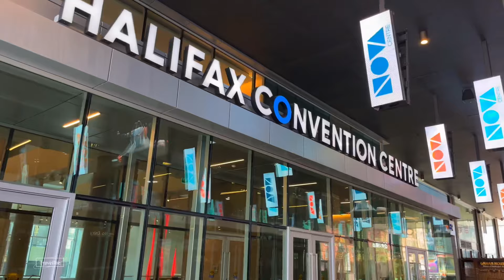Walk through Heart of Downtown Halifax | Duke via Lower Water St. | Canada 2024🍁